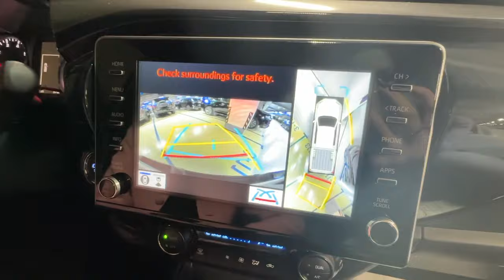Красивый Toyota Hilux. Лиса рулит